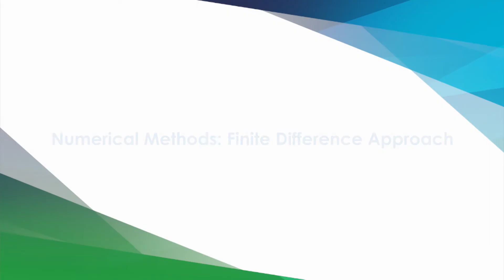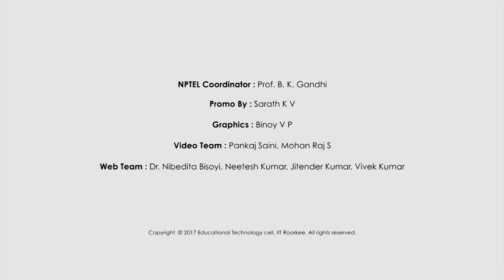Introduction to Numerical Methods Finite Difference Approach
Numerical Methods Finite Difference Approach